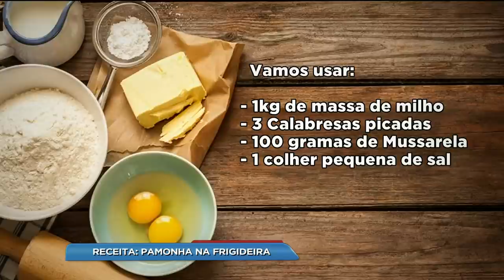BG - Receita: Pamonha na frigideira - 23-02-2018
E está chegando o momento mais gostoso do Balanço Geral. No PRATO FEITO de hoje vamos aprender uma deliciosa receita de pamonha que é feita na frigideira.